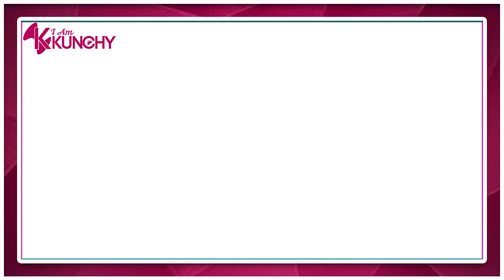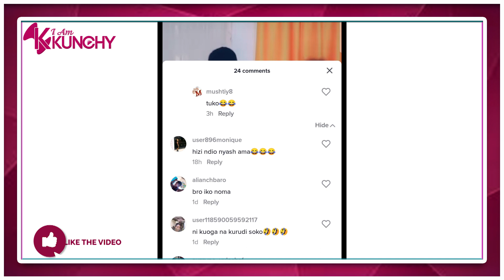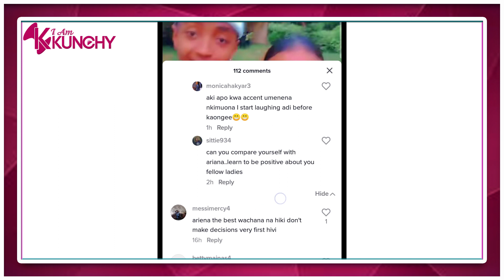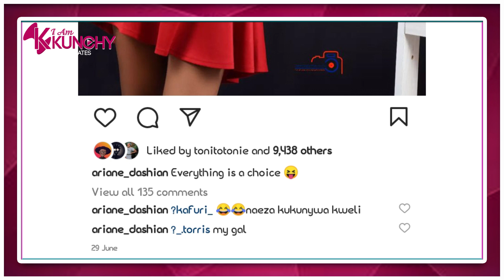ARIANE DASHIAN IN LOVE AGAIN😩😍SHE INTRODUCES HER NEW BOYFRIEND💞AFTER BREAKING UP WITH GODDY HUNCH!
goddy hunch
arian dashian
ariana dashian
ariane dashian
sam tollad
hunch show
ariane dashian
thee pluto
thee pluto show
hunch show,
hunt showdown,
thee pluto,
ariane dashian,
goddy huncho,
dela gatta,
della gatta show,
della gatta,